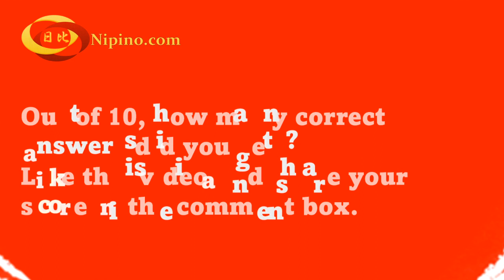Version 6 Kanji Quiz - Beginner's Clipart